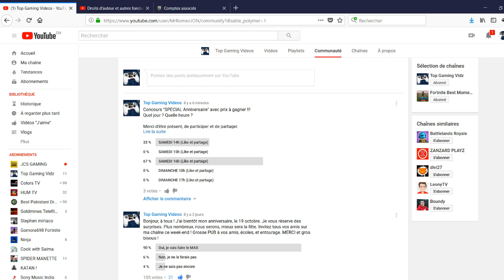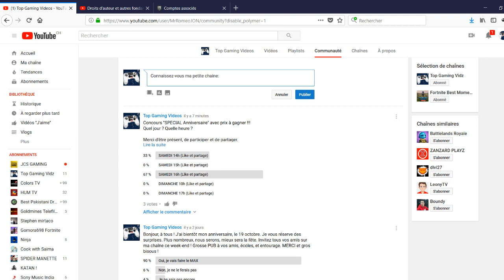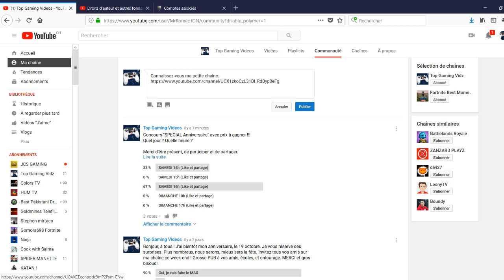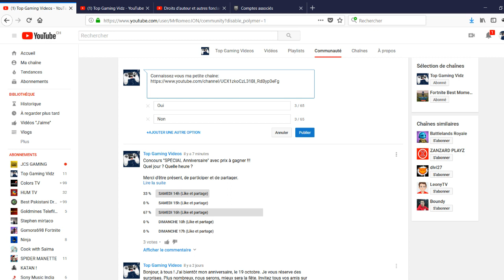Tuto Youtube: Comment faire un sondage pour vos abonnés "Votre communauté Youtube"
Salut les gars, BIENVENUE sur la chaîne de Top Gaming Videos

Je vous remercie pour votre soutien et votre support les potos !!!

NOUVEAU PSN: TopGamingYTB
Xbox Gamertag: TopgamingVidz

TOP GAMING VIDEOS - Welcome - Bienvenue

Plein de jeux les potos !!!